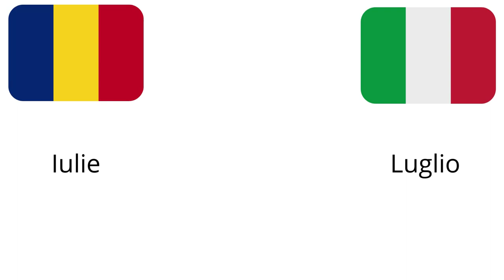Impara i Mesi Dell ´Anno in Rumeno /Lunile Anului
Scopri Come Si Dicono I Mesi dell'Anno in Rumeno